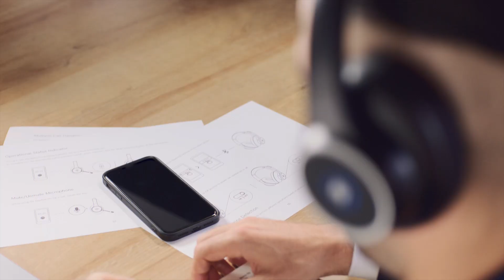ENC Noise Cancelling Headphones with 4 Mics - eMeet Bluetooth Headset with Microphone,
【4 Mics with ENC & VoiceIA Tech】Equipped with 4 noise cancelling microphones, eMeet headphones with microphone can pick up your voice exactly and block the noise from the surroundings through the independently developed VoiceIA audio processing technology. eMeet telephone headset makes your voice crisper and clearer than using a normal PC headset with only 2 mics or less. Perfect for online conferences, meetings, classes, home office, receptionists, call center or wherever life takes you.
【Multiple Modes Meet Your Need】eMeet wireless headset customizes 3 modes for different situations. With the mute key on the headphones with mic, you can mute your voice for a better conversation when necessary. Blue reminder light on each earcup turns on meaning you are on do not disturb mode, which ensures you concentrate on work. Ambient sound switch is ideal for when you need to speak to people or want to hear the surrounding voice without taking off your headset with microphone for laptop.
【All Day Comfort & All Day Battery】Thanks to the ultra-soft earmuff and adjustable headband and a soft leather pad on the top, eMeet headset with mic can be worn all day with comfort. The earmuff design also has the function of passive noise reduction, which makes you focus more on the work without any noise. The computer headset can offer up to 24 hours continuous talking time to keep your efficient work, or you can plug in the USB cable (included) to enjoy unlimited playtime.
【Voice Reminder & eMeetLink PC Software】eMeet computer bluetooth wireless headset supports Seven languages for voice reminders: Bluetooth connection, mute mode and remaining talking time. eMeetLink software for eMeet noise cancelling microphone headset supports version update by connecting USB, renaming Bluetooth, battery pop-up reminder, talk back/voice broadcast switch and reset. Both of them make the noise cancelling headphones with microphone work easy and convenient.
【Wireless/Wired Mode Optional & Compatibility】eMeet wireless headset can connect wirelessly via Dual 5.0 Bluetooth and USB dongle (included) or directly using USB cable, which is suitable for laptop, PC, desktop, tablets, cell phones or laptops without Bluetooth function. eMeet office headset with dual Bluetooth can connect with 2 devices at one time. eMeet headphone with microphone works with most common platforms, like Zoom, Skype, Google Hangout, and most popular online video call Apps.